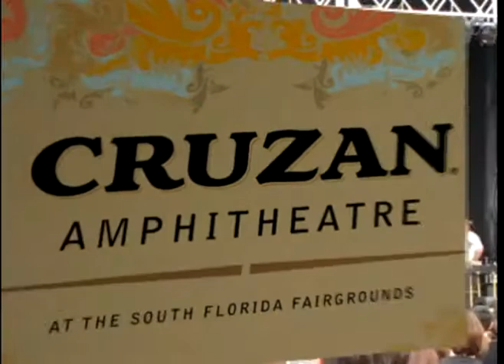METRIC LIVE - GIRLS GOLD GUNS mpeg.mpg